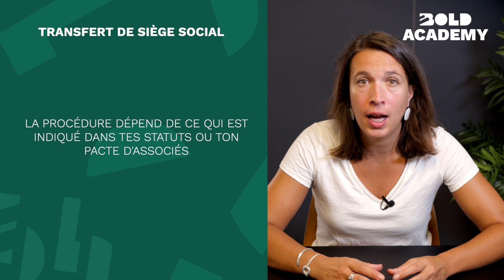DÉCLARER LE LIEU DE TRAVAIL D'UNE STARTUP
Emménager dans des locaux est toujours une super étape dans la vie d'une startup. Mais dans l'euphorie, tu peux vite oublier de faire le nécessaire pour t'assurer que tu respectes bien toutes les obligations liées à ce nouveau lieu de travail.

Dans cette vidéo, Margaux te détaille tout ce que tu dois faire quand tu prends de nouveaux locaux histoire que ce soit clair !